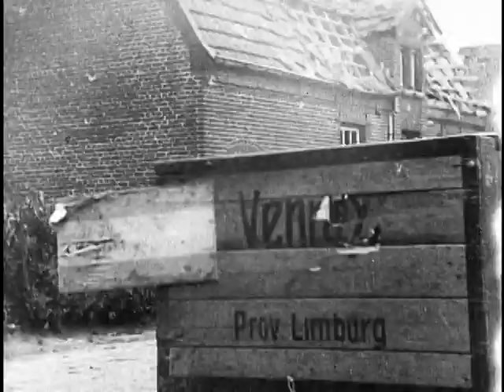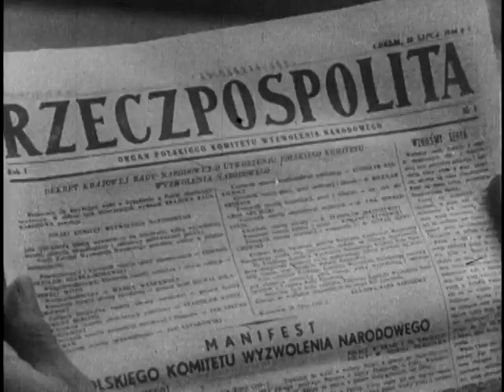WAR PICTORIAL NEWS, NO. 187 [DEC. 3]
WAR PICTORIAL NEWS, NO. 187 [DEC. 3] - National Archives and Records Administration 1944 - ARC 39207, LI 208-WP-187 - DVD Copied by Justin Grimes.  Series: Motion Picture Films from "War Pictorial News" Newsreels, compiled 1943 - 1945.  Part 1, Brit. troops descend ships ladders into barges; the barges land in the Scheldt Islands; troops run ashore and through a small town. Germans surrender. Wounded are treated and loaded onto trucks. Field guns are fired. Tanks advance. Houses are searched; Nazis emerge and surrender. A Dutch woman is removed from a burning house.  Part 2, Russ. Gen. Rokossovoski observes Russ. tanks and infantry advance toward Lublin, Poland. Russ. bombers hit Ger. strong points. Infantry crosses the Bug River in boats; amphibious tanks reach the opposite shore. Truck-drawn artillery and tanks are cheered as they enter Helm; civilians embrace the Russians. Polish patriots are released from jail.